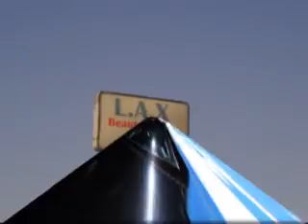bring it out